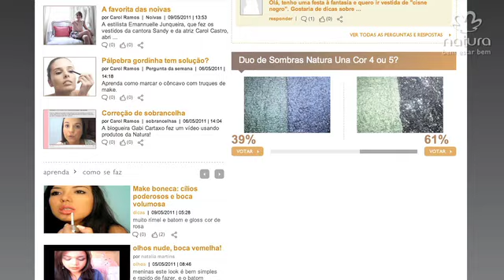Um ano de adoromaquiagem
A equipe do Adoro Maquiagem faz um balanço de um ano do portal!